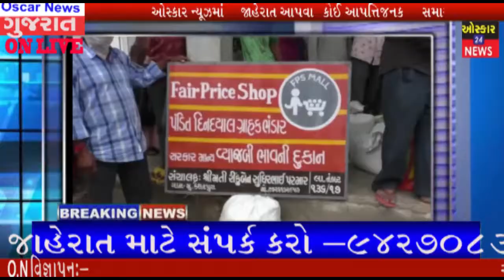ઈડર કેશરપુરા પંડિત દીનદયાળ ગ્રાહક ભંડારના સંચાલક દ્વારા ૬૦૦ કાર્ડ ધારકોને અનાજ ના મળતાં હલ્લાબોલOni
રાજ્ય વ્યાપી કોભાંડ નાં આરોપી ઓને જેલ હવાલે કર્યા છે

 સસ્તાં અનાજ રાજ્ય વ્યાપી કોભાંડ માં ઈડર મામલતદાર કચેરી માં કમ્પ્યુટર ઓપરેટર નું નામ બહાર આવતા પુરવઠા વિભાગ માં હડકંપ મચ્યો છે

 ઈડર તાલુકા માં ૨૩ થી વધારે સંચાલક નાં નામ બહાર આવતા ઇડર મામલતદાર કચેરી પણ શંકા ના દાયરા માં છે
Oscar News Pvt. Ltd.
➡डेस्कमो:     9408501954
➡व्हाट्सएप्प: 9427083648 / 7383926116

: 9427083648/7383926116